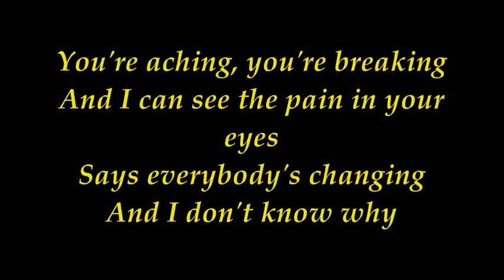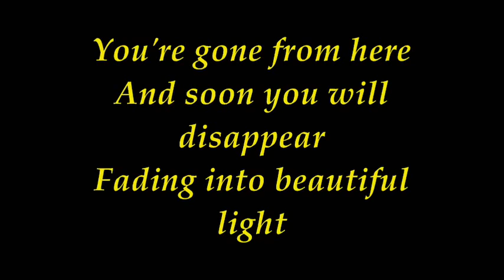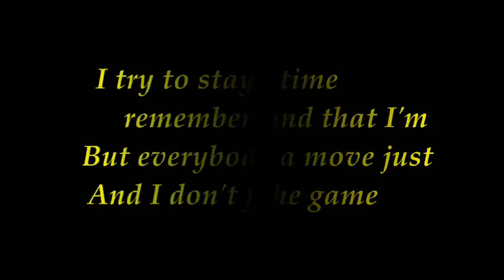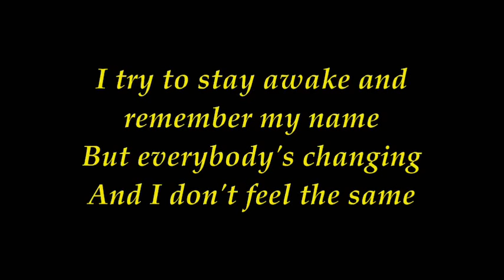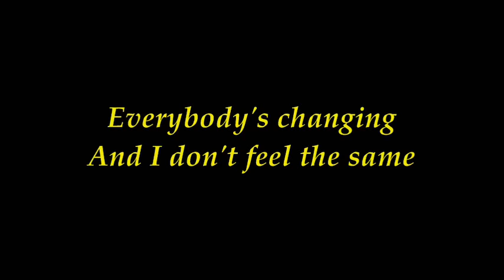keane - everybody changing with lyrics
made for education purposes - learning english language

You say you wander your own land
But when I think about it
I don't see how you can
You're aching, you're breaking
And I can see the pain in your eyes
Says everybody's changing

So little time
Try to understand that I'm
Trying to make a move just to stay in the game
I try to stay awake and remember my name
But everybody's changing
And I don't feel the same

You're gone from here
And soon you will disappear
Fading into beautiful light
Cause everybody's changing
And I don't feel right

buying links for this song:
amazon uk amzn.to/HS6ZFw or
amazon com amzn.to/HR6l9a

I created instrumental music on PC,which I put in a music album :
3styller : Instrumental
Available for preview and download at :
iTunes,Amazon,SoundCloud,Facebook,SongCast,Spotify …

smarturl.it/3styller.music

Please read: the use of any copyrighted material is used under the guidelines of "fair use" in title 17 & 107 of the united states code. such material remains the copyright of the original holder and is used here for the purposes of education, comparison & criticism only. no infringement of copyright is intended. no copyright intended!